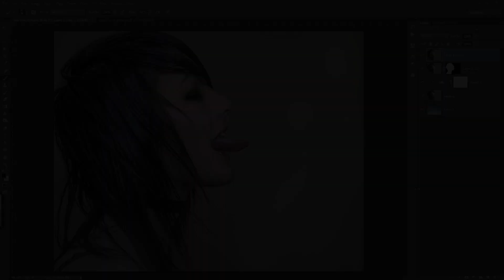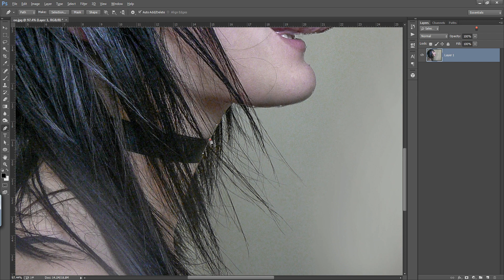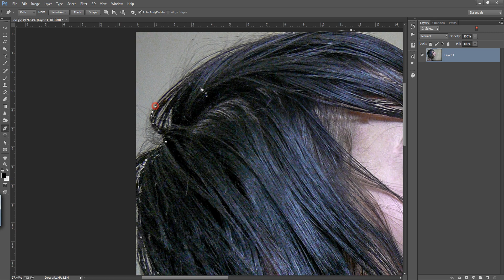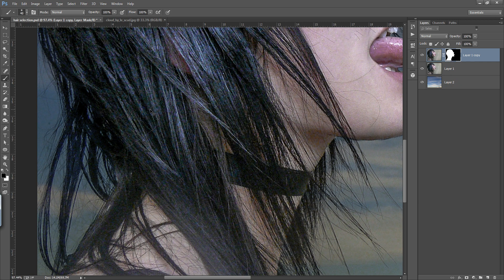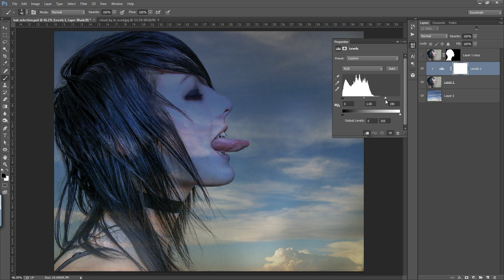How to Blend Hair with Background In Photoshop CC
So here is the special Tech to crop, blend and selecting hair in photoshop. some time it is very difficult to select here. here i used a method using multiply blending mode to blend hair with background. i hope you will like this photoshop tutorial.

Follow instagram @arunzcreation